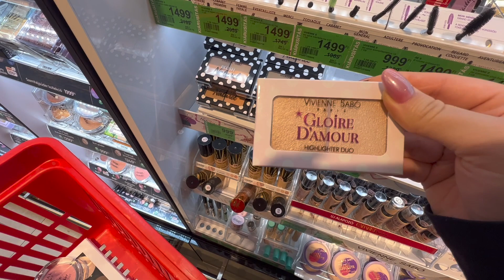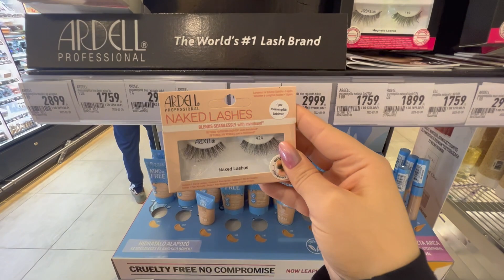MIT VENNÉK ÚJRA ELŐSZÖR, HA ELTŰNNE AZ ÖSSZES SMINKES | Vásároljunk együtt a Rossmannban 🤩